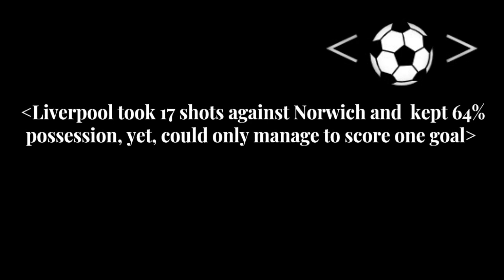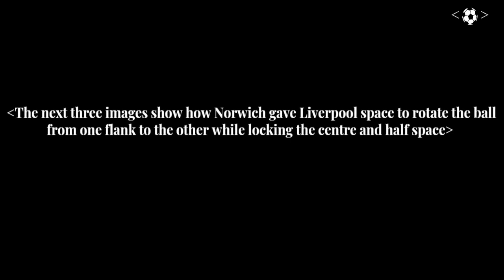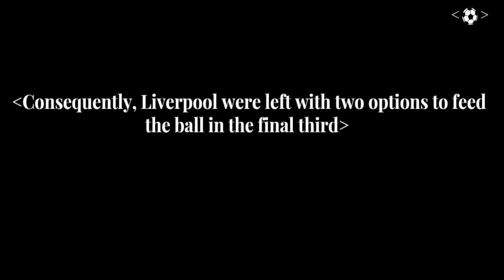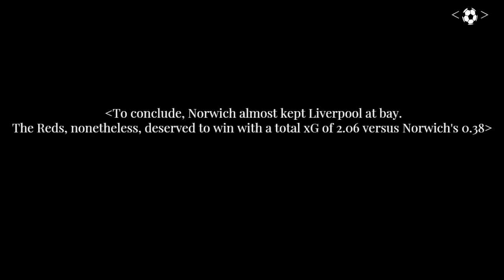How Norwich almost earned a point against Liverpool? (Premier League - Tactical Highlights)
A short video explaining Farke's tactics to deny Liverpool the space to penetrate as the Canaries almost earned a point against the high-flying league leaders.